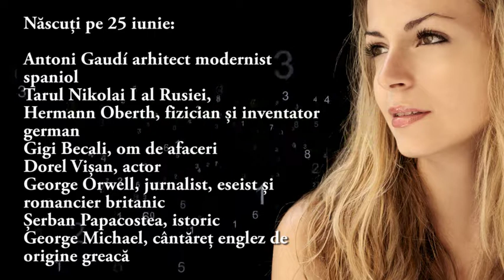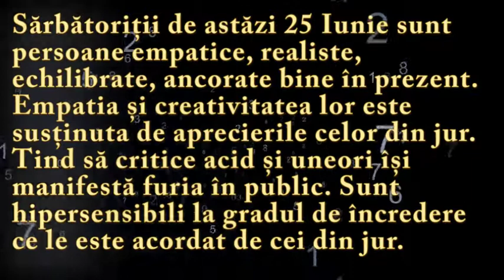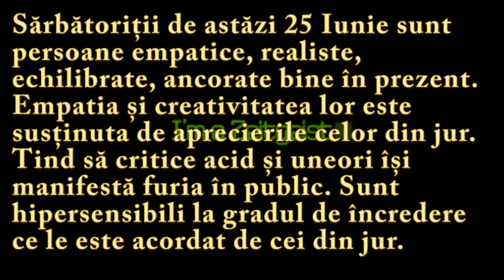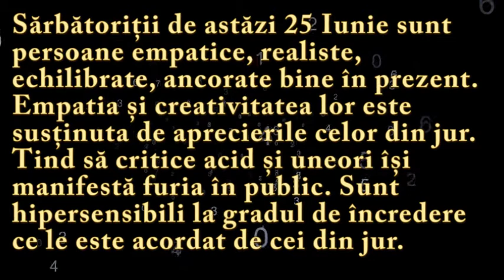Numeroscopul pentru 25 Iunie